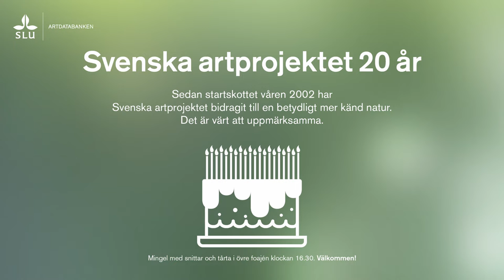Avslutning Flora och faunavård 2022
Mark Marissink tackar för dagen och Jan Terstad Departementsråd. Enhetschef på Naturmiljöenheten på Miljödepartementet skickar en hälsning med tanke på att Svenska artprojektet firar 20-årsjubileum 2022.